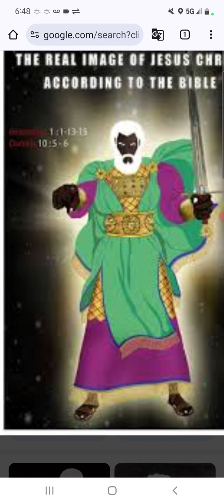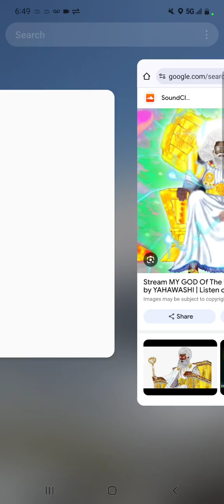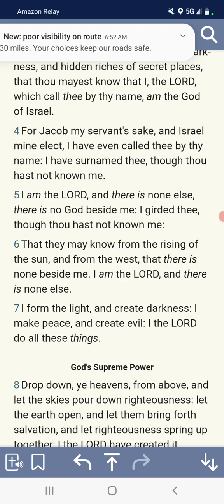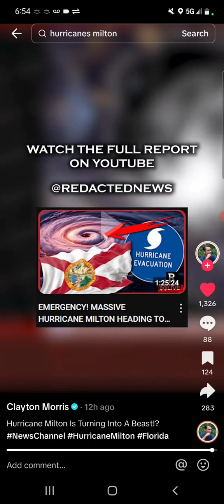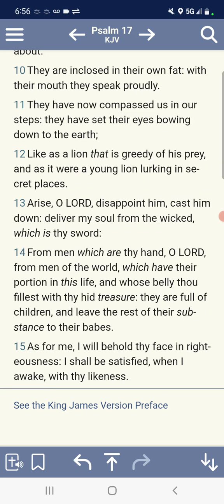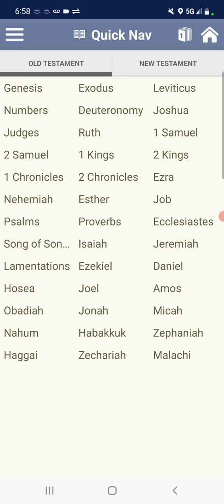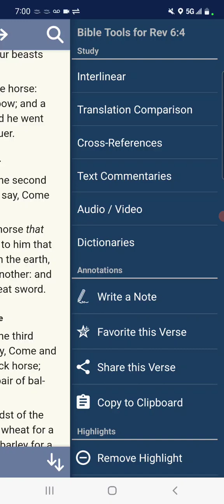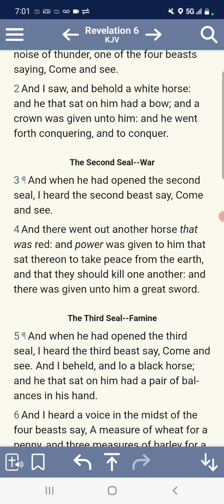I YAHAWAH DO ALL THESE THINGS: MILTON